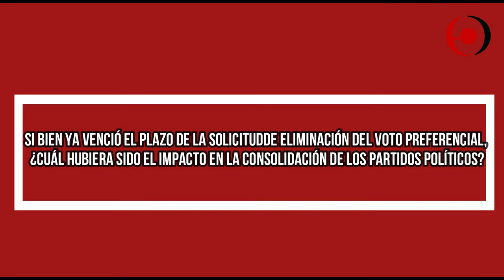Entrevista a Fernando Tuesta Soldevilla | Voto preferencial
En el presente video, Fernando Tuesta Soldevilla, profesor principal de Ciencia Política en la PUCP y ex jefe de la Oficina Nacional de Procesos Electoral (ONPE), comenta sobre el voto preferencial y su funcionalidad en nuestro país, sus ventajas y desventajas, la solicitud de eliminación de esta, y su relación con la paridad y alternancia de género, todo en miras a las elecciones del próximo año.